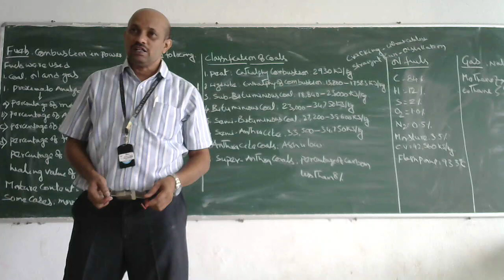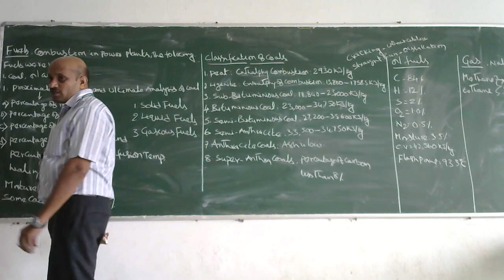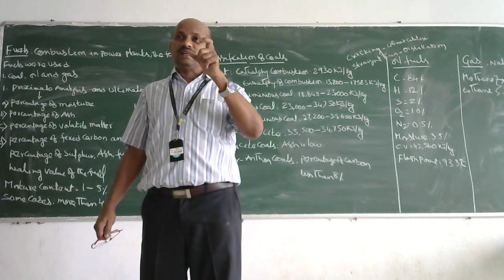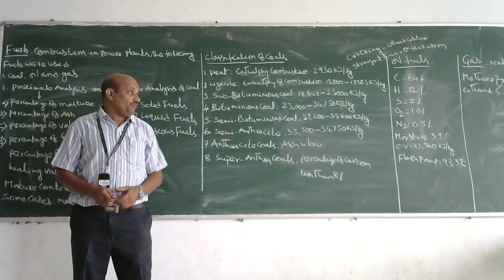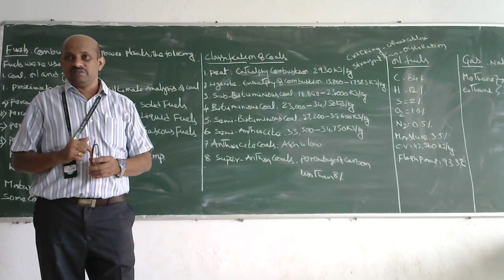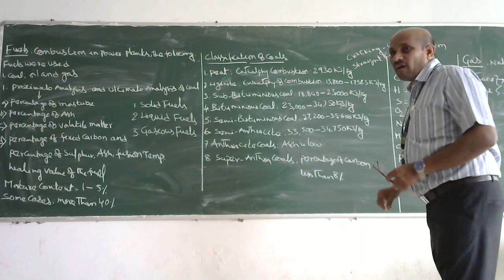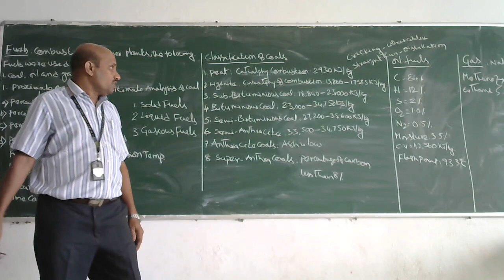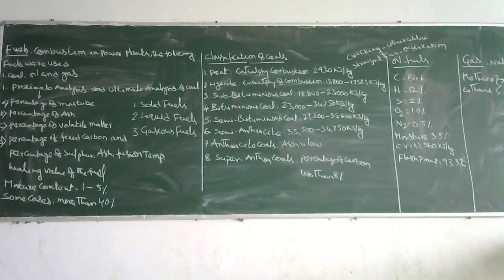PPE 1 7